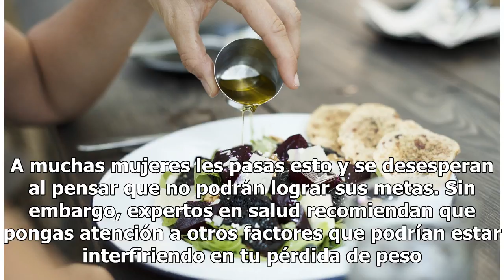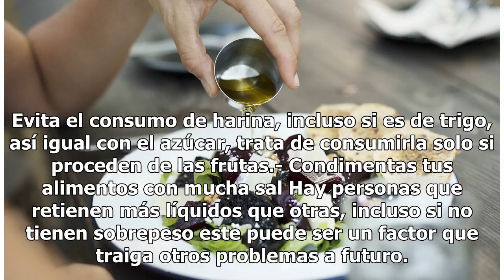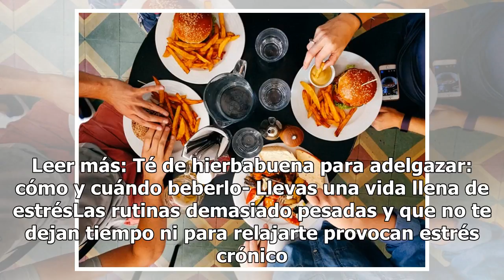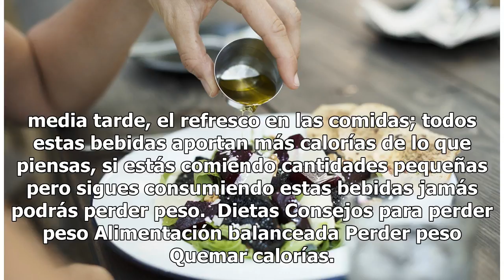¿Estás a dieta pero no bajas de peso? Te decimos las razones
Foto: Unsplash A veces aunque lleves una dieta balanceada, hagas ejercicio y tomes mucha agua, no puedes perder esos kilos de más que tanto te molestan. A muchas mujeres les pasas esto y se desesperan al pensar que no podrán lograr sus metas. Sin embargo, expertos en salud recomiendan que pongas ate...